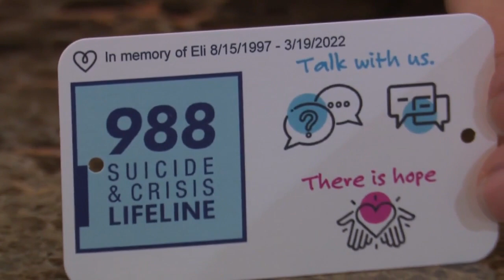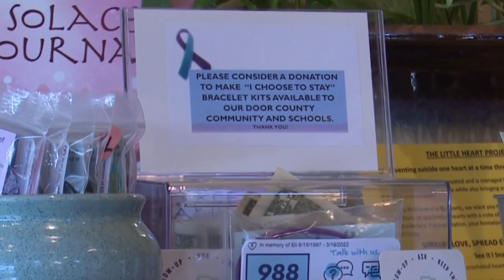"I choose to stay": A Door County Mother's mission to bring awareness to suicide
Sherry Maass and her husband started making suicide awareness kits. They have a 988-information card, along with a card that has information on what people can look out for and a special bracelet